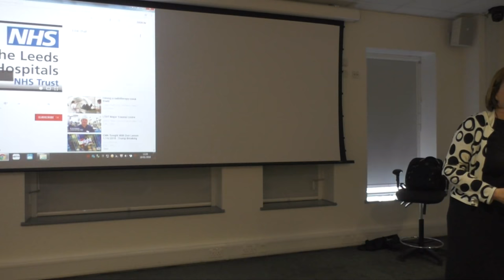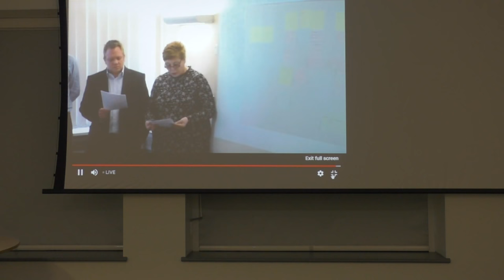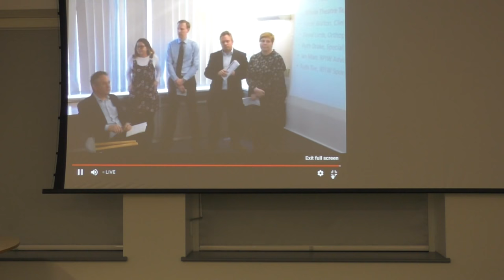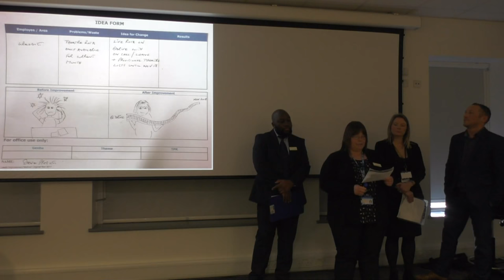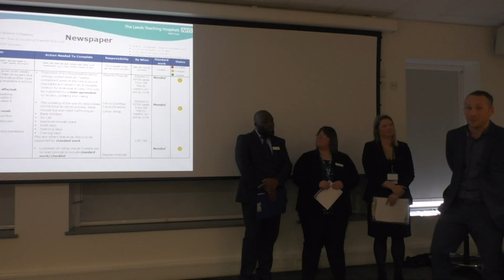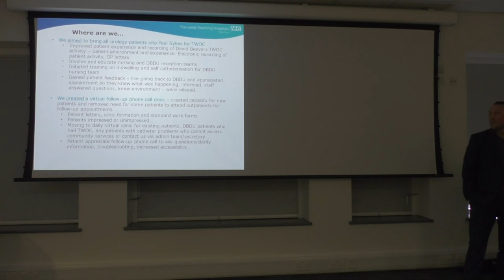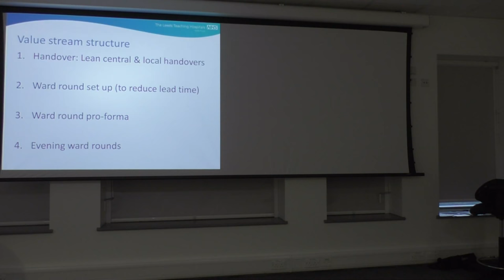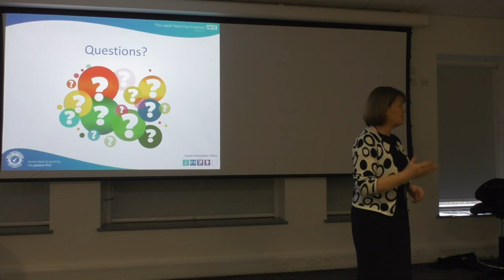Leeds Improvement Method Report Out - 19/01/2018